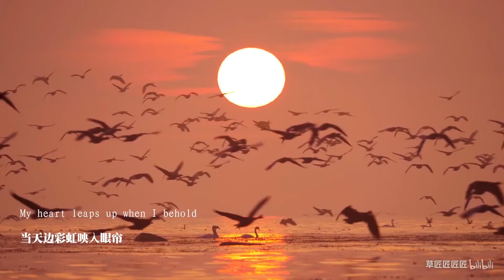【草匠】从化妆白痴到美妆新手的辛酸历程！安利+避雷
公众号/微博：草匠匠匠匠
总结了我当美妆小白鼠时期所有觉得不错的产品和不喜欢的产品 绝对帮得到你！（有一口小饭！产品很棒）ლↀѡↀლ
屁股比个心